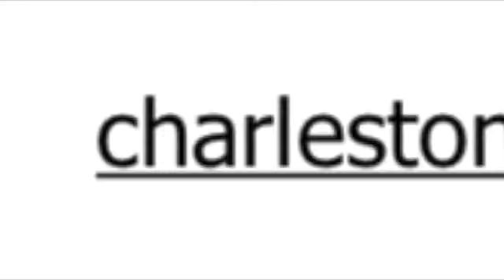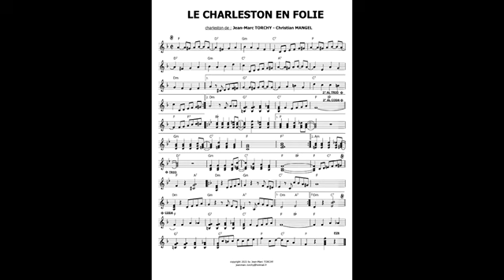LA CHARLESTON EN FOLIE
Jean Marc TORCHY interprète le charleston en folie composition de :
Jean-Marc TORCHY - Christian MANGEL